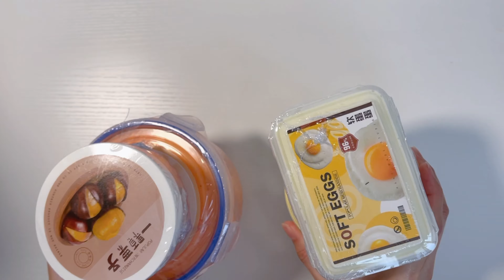乖乖酱初体验，捡漏捡到了杜昂芒果 【搞事明天玩什么】